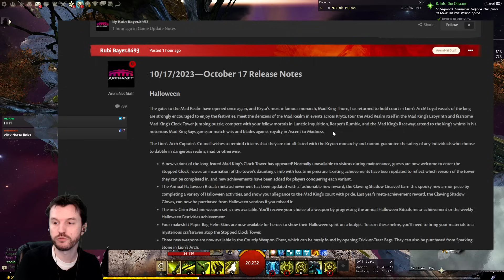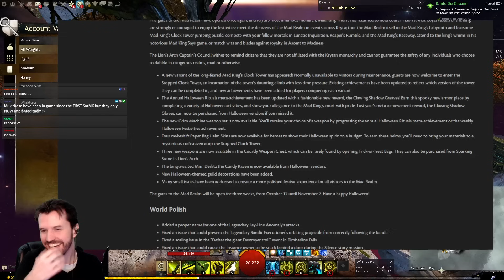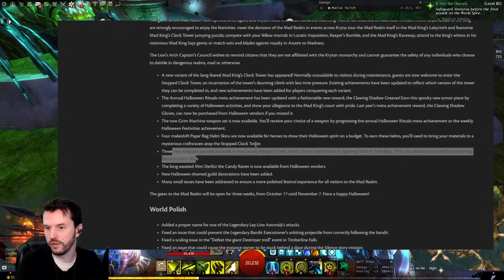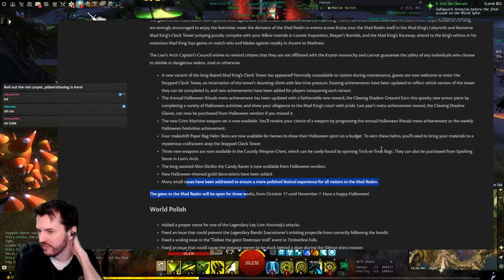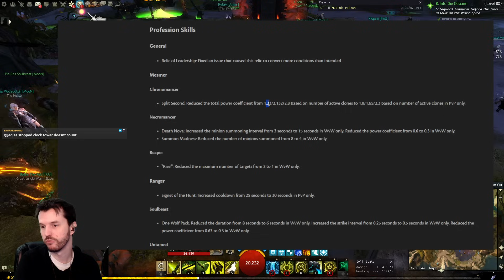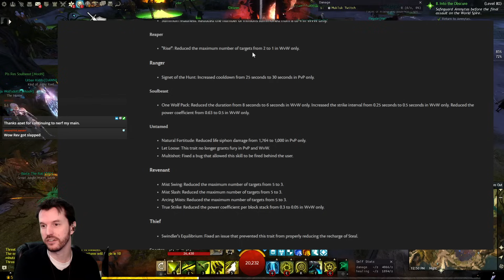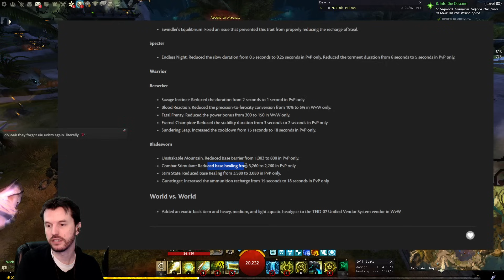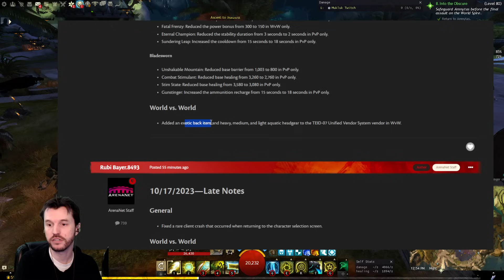Halloween Event, New JP, & Patch Notes - Oct 17th Guild Wars 2 News